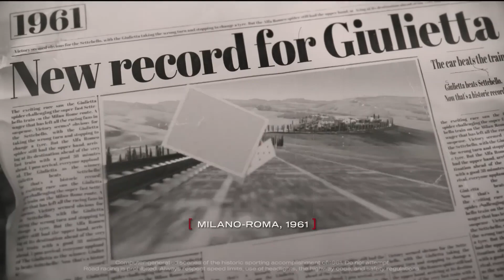O ALFA ROMEO QUE TERÁ APENAS 33 UNIDADES E CUSTA 2 MILHÕES DE EUROS!!!